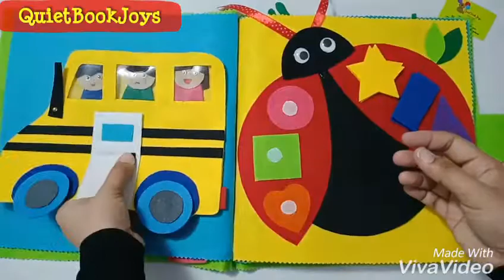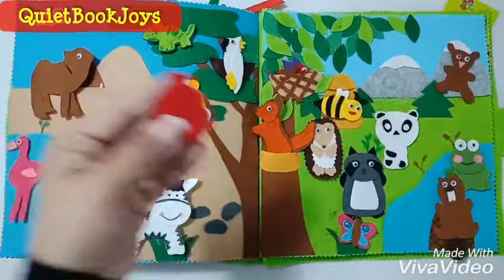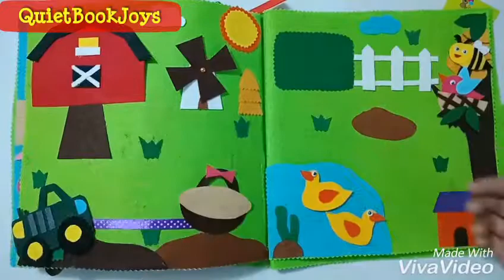Bunnies book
to order this book!